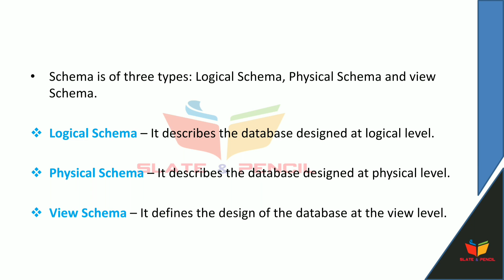Dbms|Instance|Schema|malayalam|calicut university|bca/bsc cs 4th semester